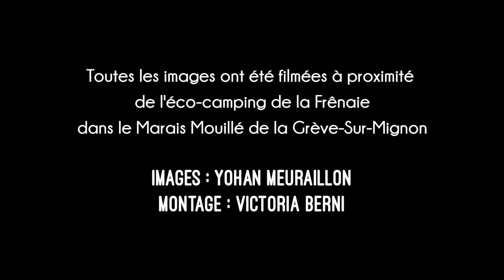diversité de l'avifaune du marais poitevin en vidéo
Magnifique capture d'instants sauvages du marais poitevin.
Une compilation des meilleures images d'oiseaux tournées à proximité de notre écocamping la frênaie avec un piège photo.